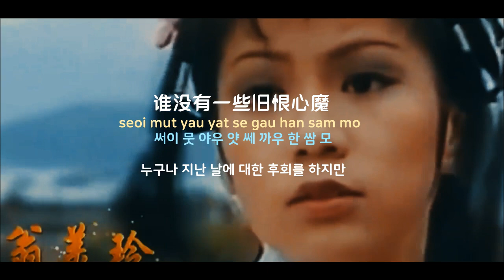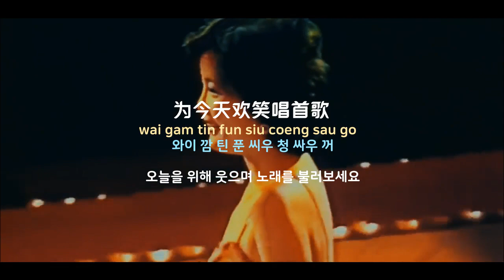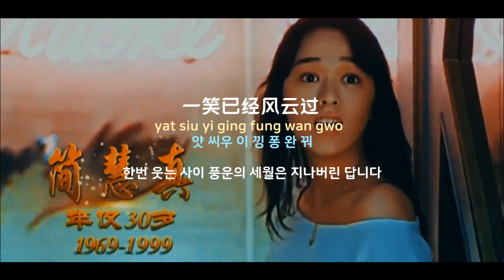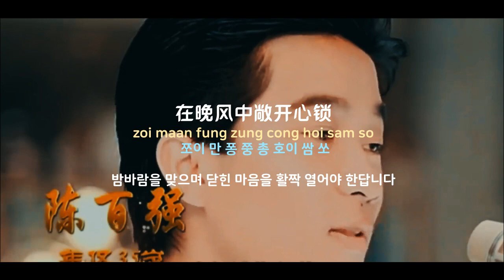[중국노래]한글가사/해석/자막/병음 정소추(郑少秋)의 소간풍운(笑看风雪)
신청인 : 심상훈님
발표 : 1995년 작곡 : 서가량(徐嘉良) 작사 : 황점(黄沾)
동명 드라마 OST